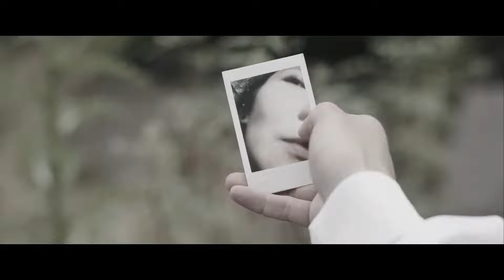Denis Ten & Dimash “She Won‘t Be Mine” （Figure skating-music video）димаш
The film chronicles the story of Denis Ten, the Prince of Skating of Kazakhstan, who filmed and produced the music video for the song "She Won't Be Mine".